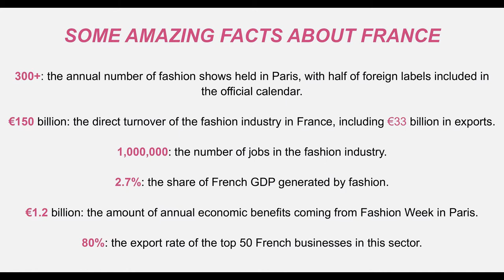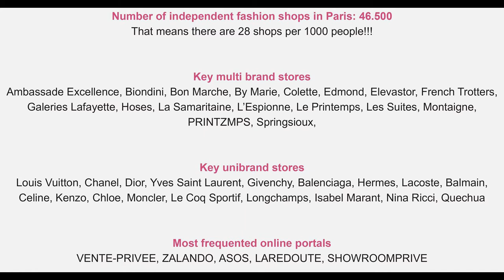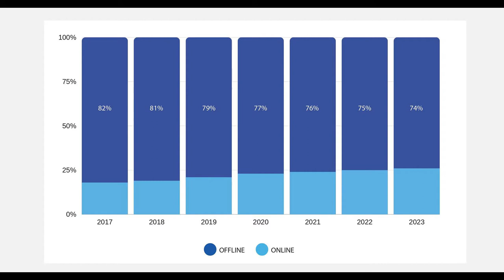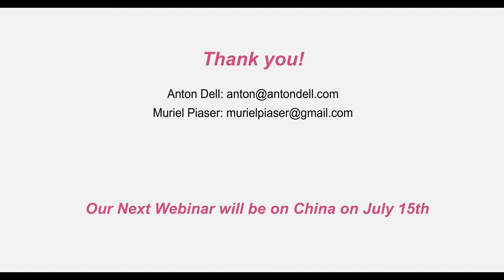All you need to know to launch your brand in France | Webinar series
Muriel Piaser, based in Paris, is an international artistic consultant, expert in fashion, PR and in international brand development strategies. She was also Exhibitions Director of the famous trade show Prêt-à-Porter Paris in France, also in New-York and Tokyo. She was also Sales Managing Director of the Parisian trade show Who’s Next before setting up her own consultancy.

Some of the key subjects discussed:
♦ The importance of the agent in France
♦ Shops are again open in France - what now?
♦ What kind of brands are French retailers looking for
♦ Consumer behaviour predictions and buying patterns
♦ In depth analysis on size of the market, types/quantities of stores in the country
♦ The importance of social media/PR, how to get on board with digital market